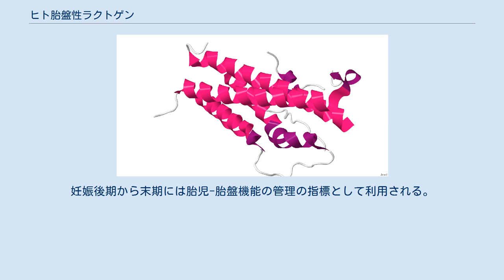ヒト胎盤性ラクトゲン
ヒト胎盤性ラクトゲン (英:Human placental lactogen 、略称:hPL) あるいは ヒト胎盤性乳腺刺激ホルモン (英:human chorionic somatomammotropin、略称:HCS)とは、胎盤から分泌される ポリペプチド ホルモンである。
1963年に発見された。
 胎盤性ラクトゲン（乳腺刺激ホルモン）はサル、ヒツジ、ラットなど多くの哺乳類に存在しているホルモンであり、hPLはそのなかでも人間に存在するものを指す。
 その構造と作用はヒト成長ホルモンと類似している。
また ヒト成長ホルモンと同様に、hPL遺伝子は17番染色体のq22-24（17q22-24）に存在する。
 hPLは妊娠中に胎盤の合胞体性栄養膜から分泌される。
分泌されたhPLは抗インスリン作用などにより、妊娠中の母体の糖質・脂質 代謝を調節する。
代謝調節の結果として、胎児への栄養供給が促進される。
 hPLは191個のアミノ酸 残基からなる一本鎖のポリペプチドであり、分子量は22,125である。
分子内には2個のジスルフィド結合と8個のヘリックスがある。
hPLの結晶構造は2.0 Aの分解能のX線回折法で同定された。
 hPLは妊娠中にしか存在せず、 胎児と胎盤が成長するにつれて母体におけるhPLの血中濃度は上昇する。
出産期になると血中濃度は最高に達し、通常は5-7 mg/Lとなる。
 多胎児を妊娠している場合、血中濃度はより高くなる。
 hPLは胎児の循環系にはほとんど取り込まれない。
hPLの血中半減期 は15分である。
 hPLは母体の代謝システムに下記のように作用する。
 これらの機能は母体が栄養失調に陥ったときでも胎児の栄養吸収を補助する。
 HPLは、成長ホルモンと似た弱い作用を示す。
成長ホルモンと同じ方法で組織においてタンパク質合成を引き起こすからである。
しかし、hPLが成長を促進するには成長ホルモンの100倍の量を必要とする。
 hPL遺伝子のエンハンサーは遺伝子の2kb下流に発見されており、細胞特異的なhPL遺伝子の発現制御に関与している。
 妊娠初期には切迫流産や胞状奇胎の指標として有用である。
妊娠後期から末期には胎児-胎盤機能の管理の指標として利用される。